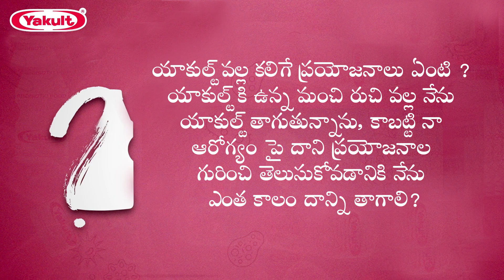యాకుల్ట్ వల్ల కలిగే ప్రయోజనాలు ఏమిటి ?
యాకుల్ట్ కి ఉన్న మంచి రుచి వల్ల నేను యాకుల్ట్ తాగుతున్నాను, కాబట్టి నా ఆరోగ్యం పై దాని ప్రయోజనాల గురించి తెలుసుకోవడానికి నేను ఎంత కాలం దాన్ని తాగాలి?

కాబట్టి ఈరోజు యాకుల్ట్ ఆరోగ్య ప్రయోజనాల గురించి చర్చిద్దాం. యాకుల్ట్  ప్రోబయోటిక్ ఆరోగ్య పానీయం. దీనిలో 6.5 బిలియన్ లాక్టోబెసిల్లస్ కసీ స్ట్రెయిన్ శిరోట అనగా ప్రోబయోటిక్ బ్యాక్టీరియా ఉంది. కాబట్టి ప్రోబయోటిక్స్ అంటే అక్షరాలా “జీవితం కోసం” అని అర్థం. ఈ బ్యాక్టీరియా మీ జీర్ణశక్తి కోసం, రోగ నిరోధక శక్తిని పెంపొందించడానికి, ఇన్ఫెక్షన్స్ ప్రమాదాన్ని తగ్గించడానికి చాలా చాలా ప్రధానం. కాబట్టి యాకుల్ట్ లో ఈ బ్యాక్టీరియా స్ట్రెయిన్ ని 1930లో గుర్తించారు. ఈ ఉత్పత్తికి 80 సంవత్సరాల శాస్త్రీయమైన పరిశోధన మద్దతు ఉంది. నిజానికి ఈ బ్యాక్టీరియా పై వందకు పైగా చేసిన మానవ అధ్యయనాలు ఉన్నాయి.   కొల్ కత్తాలో నేషనల్ ఇన్ స్టిట్యూట్ ఆఫ్ కలరా అండ్ ఎంటిరిక్ డిసీజెస్ లో చాలా పెద్ద అధ్యయనం జరిగింది. ఈ అధ్యయనం 1-5 సంవత్సరాల పిల్లల పై జరిగింది.  సుమారు 12 వారాలు యాకుల్ట్ ని తాగడం వల్ల అతిసారం తీవ్రత 14 % తగ్గినట్లుగా ఈ అధ్యయనం వెల్లడించింది. కాబట్టి పిల్లలు తరచుగా ‌అతిసారానికి గురయ్యే  కొల్ కత్తా వంటి పట్టణానికి యాకుల్ట్ ఎంతో ప్రధానమైనది. యాకుల్ట్ ని క్రమబద్ధంగా తాగడం వల్ల జీర్ణశక్తి మెరుగుపడుతుంది, రోగ నిరోధక శక్తి పెంపొందడంలో తోడ్పడుతుంది మరియు ఇన్ఫెక్షన్ ప్రమాదాన్ని తగ్గిస్తుంది. ఇది మందు కాదు, ఇది వ్యాధులకు చికిత్స చేయదు కానీ ఇది ఆరోగ్యాన్నిచ్చే ఆహారం మరియు “చికిత్స కంటే నివారణ మెరుగైనది” అన్న భావన పై ఆధారపడింది. అలాగే ఆరోగ్యవంతమైన ప్రేగులు దీర్ఘకాలం జీవితాన్ని ఇస్తాయి.